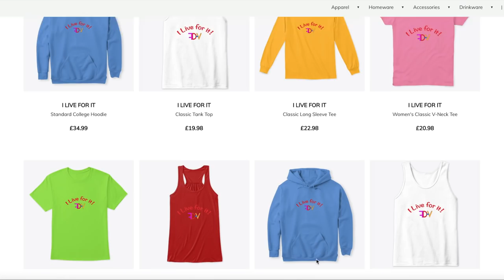2. 💃🏿🇳🇬 THE REAL HOUSEWIVES OF LAGOS REVIEW | S01 EP 2 | ONLY ON SHOWMAX | THIS SHOW IS HOT!🔥👑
We’ve seen what The Real Housewives of Atlanta, Jersey, Durban, and Melbourne get up to, now the party arrives in Lagos and in the famous words of Banky W, “ain’t no party like a Lagos party!”

The Real Housewives of Lagos (RHOLagos) is set to give a peek into the opulent and oh-so-extra lifestyle of some of the most affluent women in Lagos, living their best Eko-Miami lives. Plus, all the drama and gbas gbos you can expect from The Real Housewives franchise.

RHOLagos on Showmax
RHOLagos will be the first Nigerian instalment of the award-winning franchise, which is distributed internationally by NBCUniversal Formats, a division of Universal Studio Group. This also marks the 16th international version of The Real Housewives format and the third to be adapted in Africa.

“The Real Housewives franchise lends itself to localisation and we know our audience is going to love seeing the show reinvented Naija-style. We can’t wait to show the continent – and the world – another side of Lagos, with all the drama, high fashion and luxury you’d expect from The Real Housewives franchise,” says Candice Fangueiro, Showmax’s head of content.

RHOL is produced by Livespot 360. SHOWMAX

Smiling & waving to you all.
F.D.V.

BUSINESS
For make-up bookings and general enquiries please email